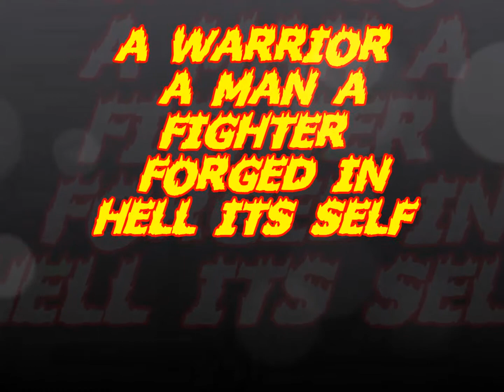2013 MY YEAR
FOR USE IN A GAME